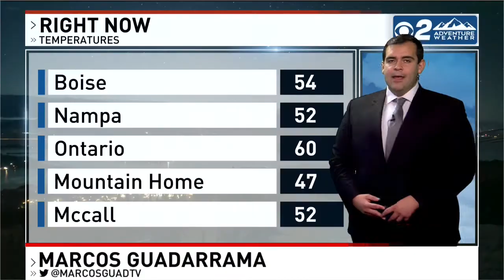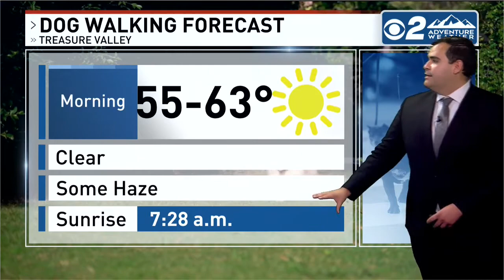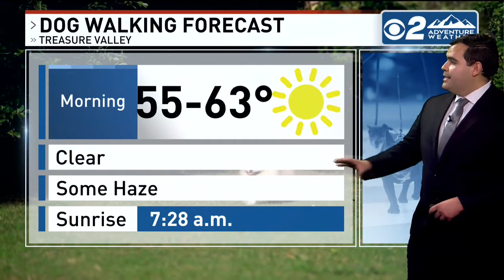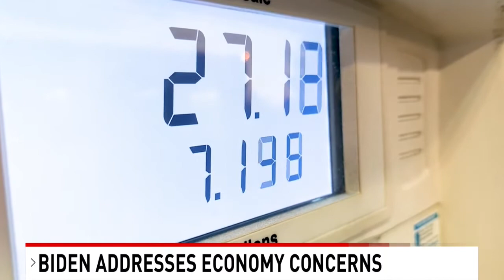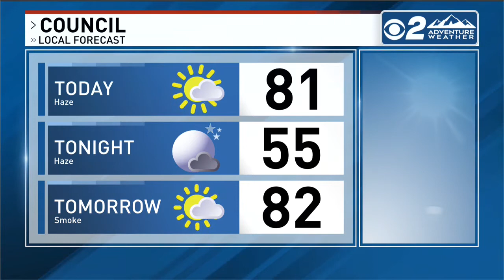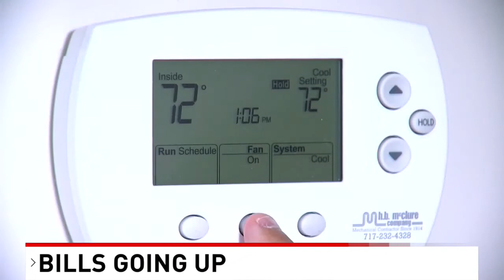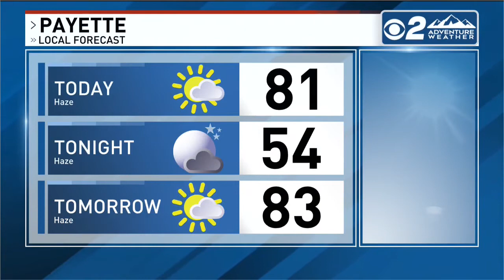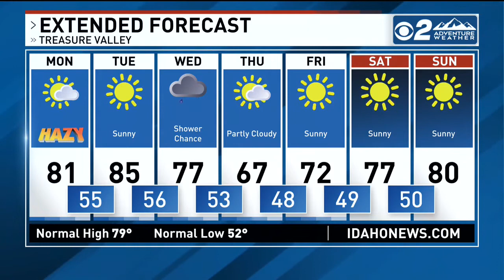CBS 2 News This Morning Boise Newscast 9/19/22